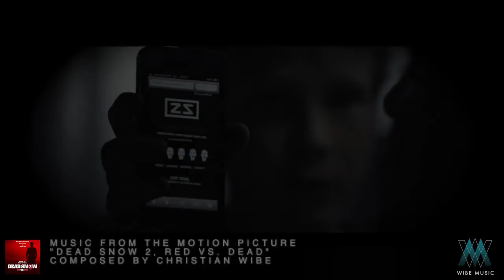DEAD SNOW 2 - music - the original score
The Score for Dead Snow 2, Red vs. Dead
This is the original film music written for the film
Composed by Christian Wibe
Wibe-music.com
Soundcloud.com/wibe-music
Recorded with the Slovak Philharmonic Orchestra
Dead Snow2, Red vs Dead
Director: Tommy Wirkola
Produced by: Tappeluft Pictures
Cast: Vegar Hoel, Ørjan Gamst, Jocelyn DeBoer, Martin Starr, Ingrid Haas, Stig Frode Henriksen, Halvard Holmen, Kristoffer Joner, Christian Rubeck, Charlotte Frogner, Jesper Sundnes
This music contains extreme brass with the rarely used contrabass trombone highlighted in many of the pieces.
Brass Section: Contrabass Trombone, Tuba, Cimbasso, 4 Bass Trombones